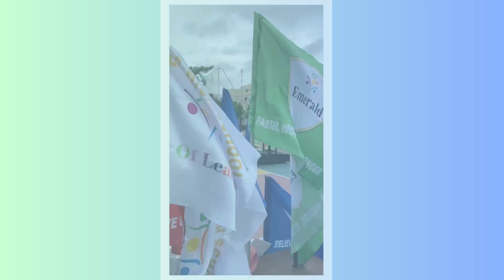Investiture Ceremony at St. Peter’s High School 🏫🌿